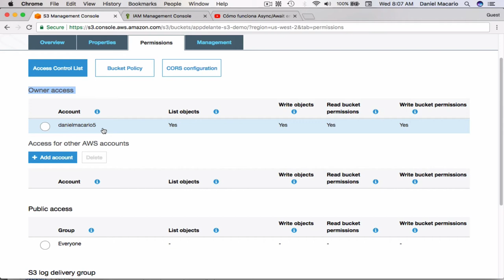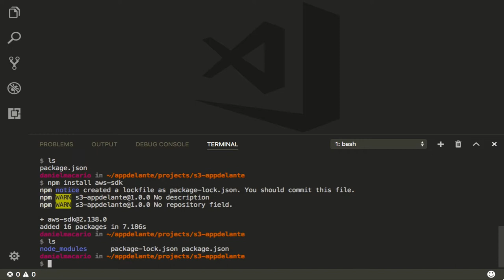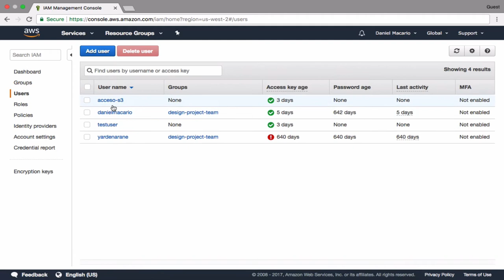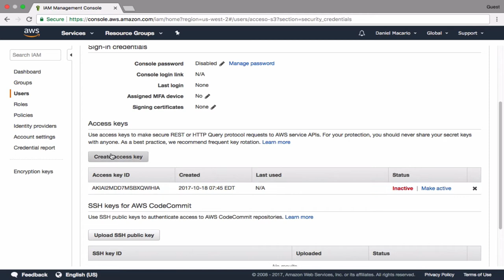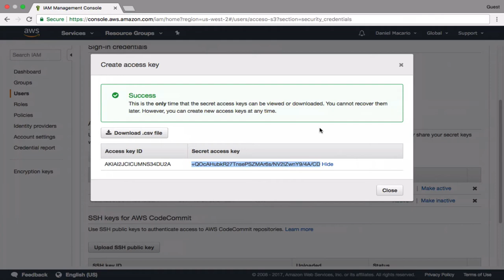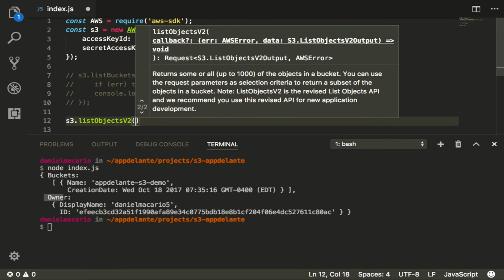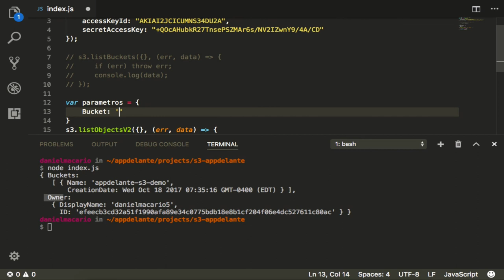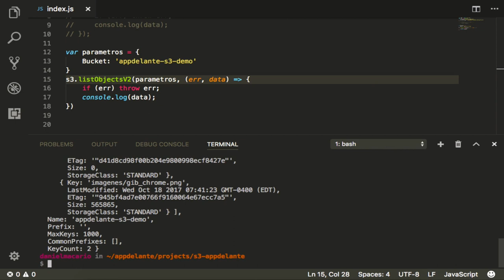Introducción a S3 usando Node.js - 3 - Operaciones con Buckets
En esta serie de videos vamos a explicar los fundamentos de un servicio muy usado en la industria para almacenar información estática (imágenes, videos, etc).

En este video cubrimos lo siguiente:

- Cómo listar los buckets que has creado usando Node.js
- Cómo listar los contenidos de un bucket usando Node.js